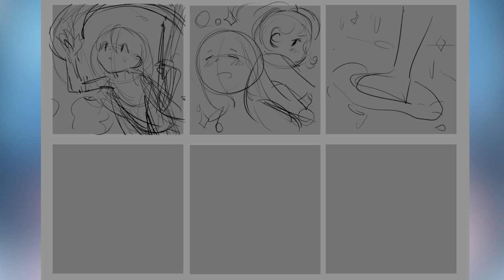Little Raindrop [Art Cover Speed Paint]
Song by: @StaticP
Vocals: @StaticP | @nyansai

Lyrics:
Oh ah nyu, little raindrop, oh ah ohh
Listen to the rain
Oh ah nyu, little raindrop, oh ah go eh
Oh ah little raindrop, oh ah eh
Hear it falling down
Oh ah nyu, little raindrop, oh ah go it

Ooh~
Look at all the raindrops
Falling from the rooftops
Little raindrop. Ooh~

Ooh ooh oh, uh ah ah ah aye
Ooh ooh oh, uh aye, eh oh
Little raindrop

Leaving puddles on the ground
And making ripples all around
Take a moment and listen to the sound

Oooh ooh eh eh ooh koko yo
Ooh ooh ooh ooh ooh
Eh eh eh ahh ah aya eh
Eh eh eh eh eh koko yo
Little raindrop
Little raindrop, drop

And when the night has come
Don't be afraid, my little one
See how the stars above make beautiful of
The puddles of mud

Na na na eh eh eh
Ehh eh eh ehh
Koko yo
Little raindrop
Little raindrop, drop
Na na na ehh eh eh
Koko yo
Little raindrop
Little rain drop-drop

Let the sky be full of gloom
Let the rain inside your feet
Let it soak and make you cold
Let the flowers have their feast
I remind you someday soon
As we're more than flesh and meat
That this water makes you clean
And becomes your quenching drink

Oh ah nyu, little raindrop, oh ah go eh kakena-